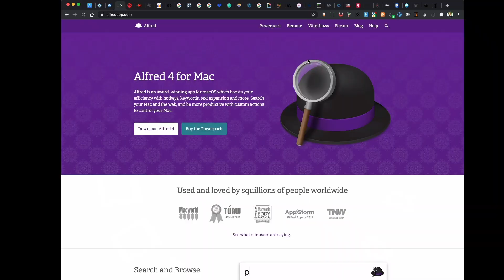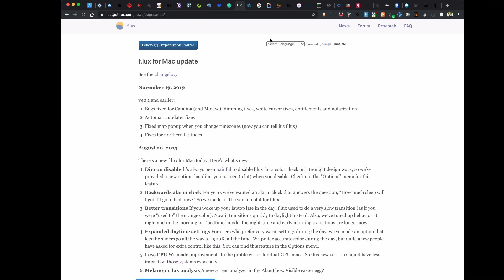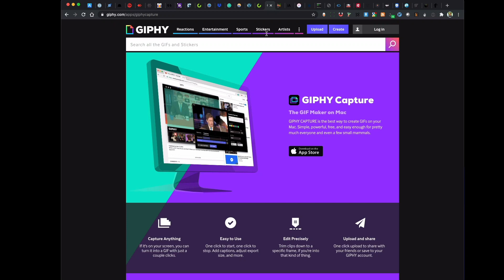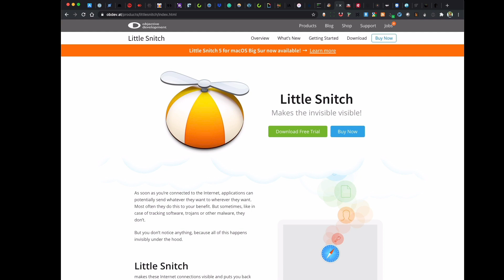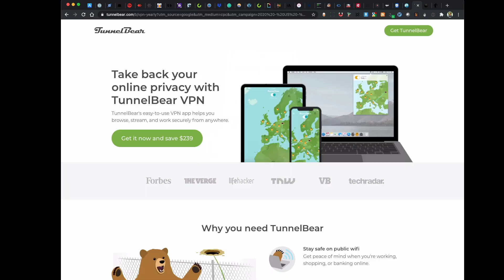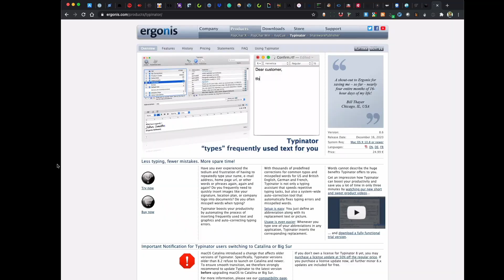Luke Likes: Apps on my Computer.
Here is a tour of my favorite apps on my computer.

We're back with another Luke Likes!
This video is all about the productivity apps that are currently on my computer. It's quite the list, but I've definitely found value in keeping all of these picks around. And you never know — you might just discover a new favorite of your own :)

And if you have any suggestions for related apps that are not on my list, drop them in the comments. I'd love to check them out!

For more discussions on productivity hacks, apps and tools, be sure to check out The Productivity Shop on Slack.
FEATURED APPS:
1Keyboard
1Password
AirFoil
Alfred
Airy
AnyDesk
Atom
Audacity
Bartender 4
BetterTouchTool
Carbon Copy Cloner
CleanMyMacX
DaisyDisk
Dropbox
EasyFind
Flux
FontExplorerX
Gemini II
Giphy Capture
HandBrake
iA Writer
iMazing
iShredder iOS 4
iTerm2
Keka
Little Snitch
NeoFinder
Quicken
SizeUp
SmallCubed MailSuite
Subtitles
Things
Transmit 5
TunnelBear
Tyme (Tyme2)
Typinator"